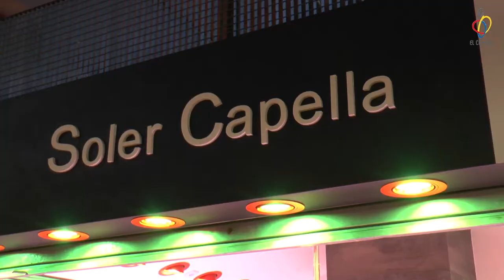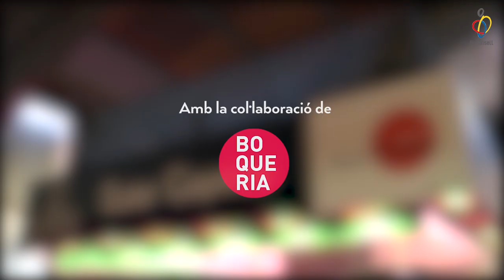Menjar bé #5 - Restauració Soler Capella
Menjar bé Vlog 42 - El Cros: una mirada des de dins